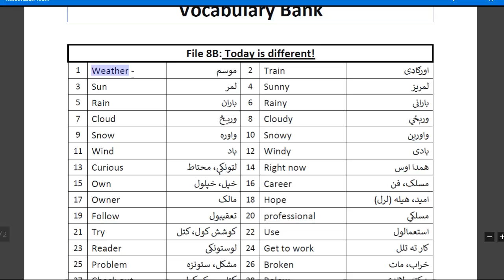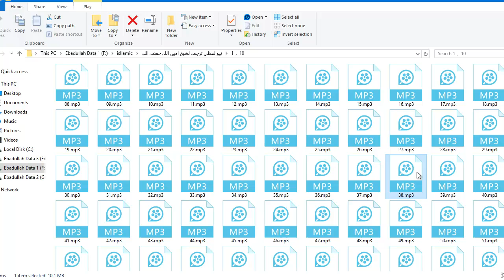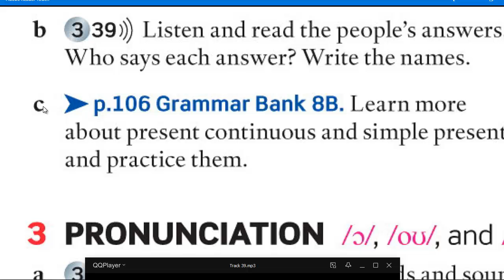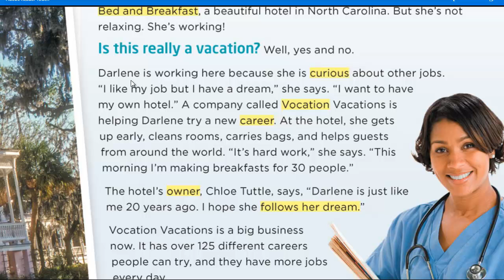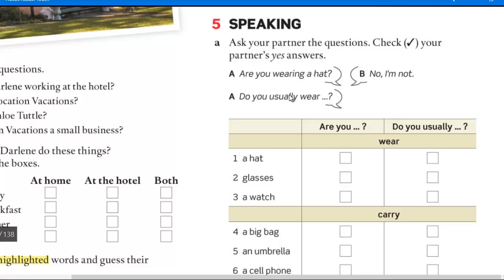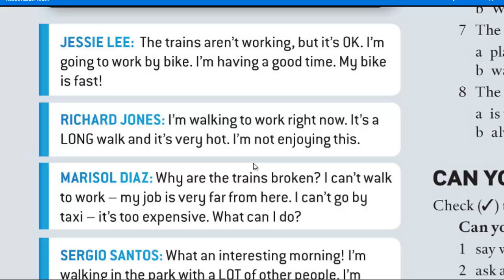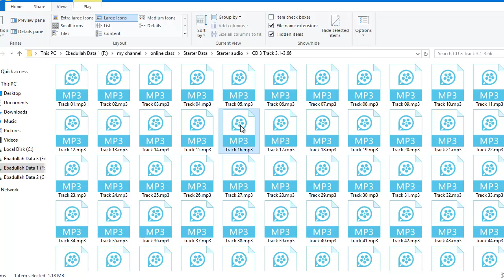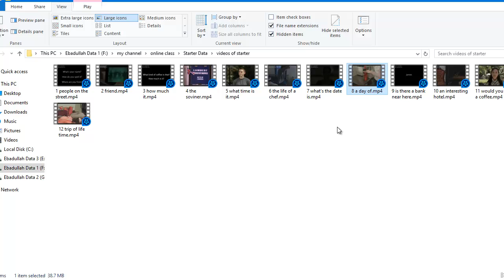american_english_fileـ_Starter | File 8 - B : Today is Different - نن مختلف ډول دی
E_Learning_Pashto | انلاین زده کړه – پښتو

ایا تاسی د انګلیسی ژبی زده کړی په لټه کی یاست!
د  انلاین زده کړی - پښتو  پلاټفورم لخوا اوس تاسی کولی شی د انګلیسی ژبی زده کړی درسونه تعقیب کړی.
بیړه وکړی او فرصت د لاسه مه ورکوی!
|| Join us on our Online Learning Platform | E-Learning Pashto ||

 E-Learning Pashto - YouTube